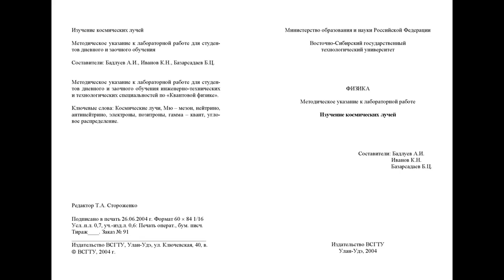Изучение космических лучей. Методическое указание к лабораторной работе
Author(s): Бадлуев А.И., Иванов К.Н., Базарсадаев Б.Ц.

Publisher: Изд-во ВСГТУ, Year: 2004

Приведены методические указания к лабораторной работе для студентов дневного и заочного обучения инженерно-технических и технологических специальностей по ''Квантовой физике''